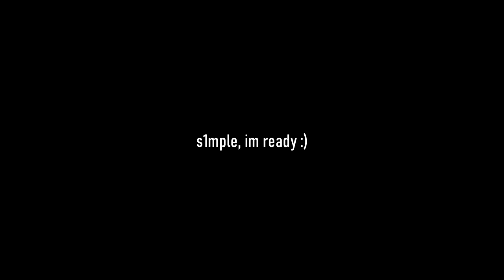s1mple, i'm ready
looks like aimbot? xd